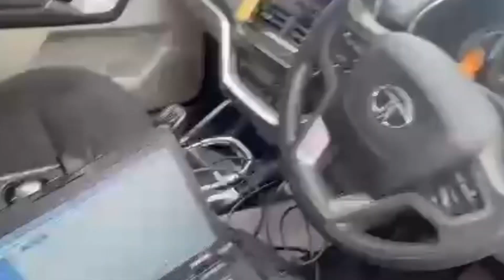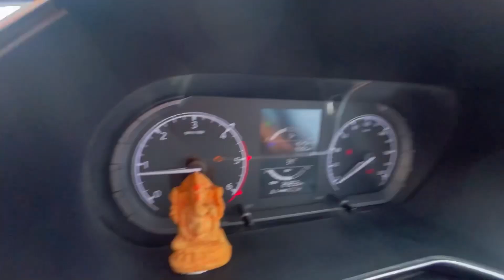Road-Trip पे बीच highway में Safari में आई Problem😓 - भूल कर भी BS6 DIESEL मत लेना❗️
23 lakh hurts!
Bharosa kroge aapke sath aye din Aisa Ho to apni family ke sath travel krne me?